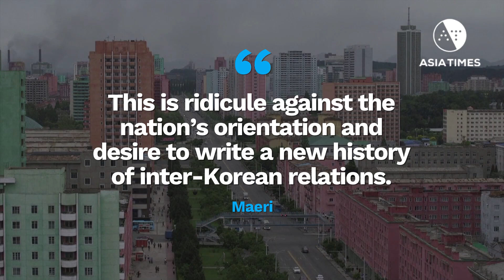North Korea’s ambivalence about food aid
Kim wants to focus South Korean and American leaders’ minds so they’ll help him preserve his regime without being distracted by his hungry subjects. Story by Bradley K. Martin